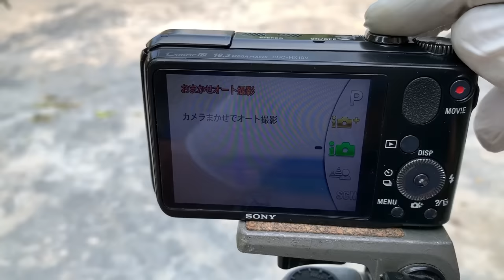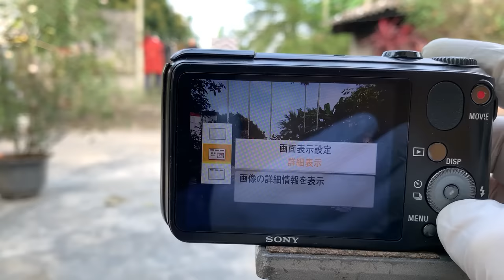Restoration Sony DSC-H90 camera | Teardown old sony cyber-shot 16.1 MP Digital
Restoration ｓｏｎｙ camera DSC-H90 in ｊａｐａｎ| Teardown old sony cyber-shot 16.1 MP Digital